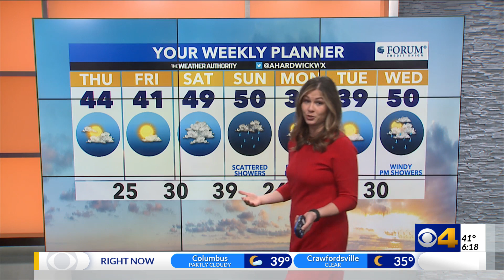Amber's Thursday Morning Forecast -- 11/18/2021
Meteorologist Amber Hardwick is tracking cooler weather to end the workweek.